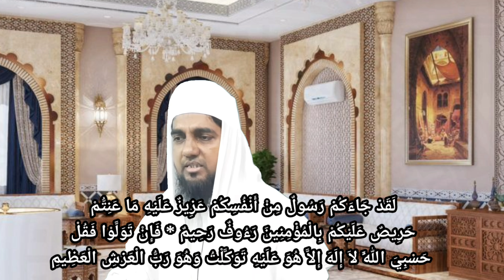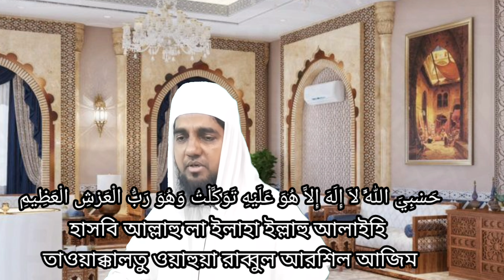সুরা তাওবার যাদুকরি ওজিফা। আল্লাহর সাহায্য লাভের আমল। Surah Tawba All bangla dua